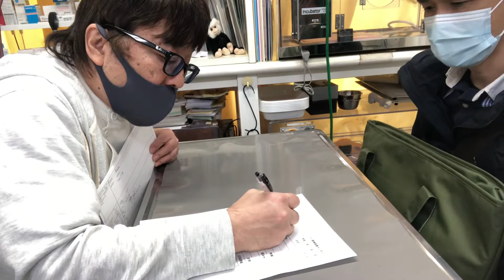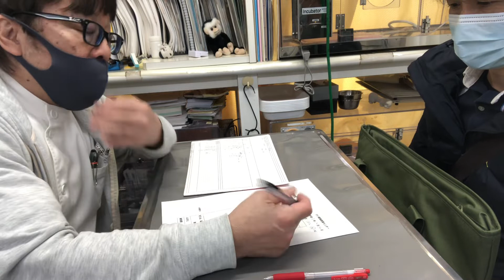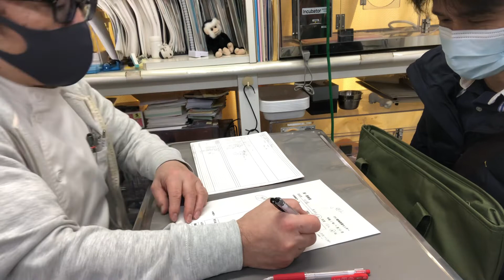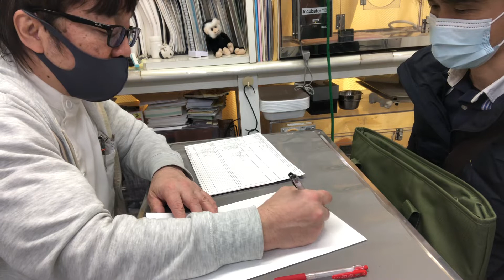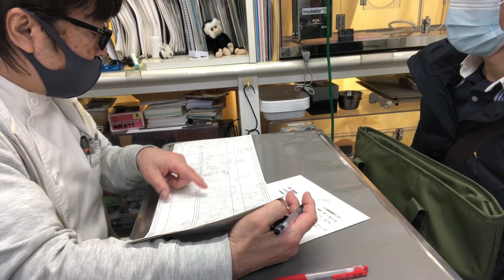③ゴールデンハムスターの尿検査の結果説明